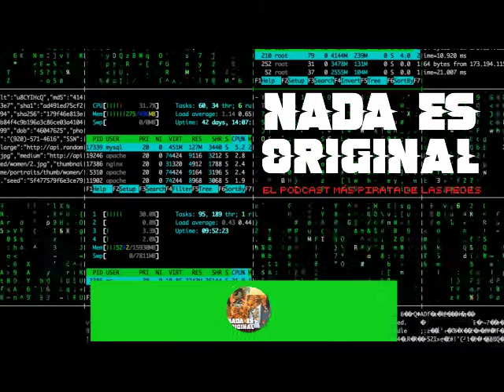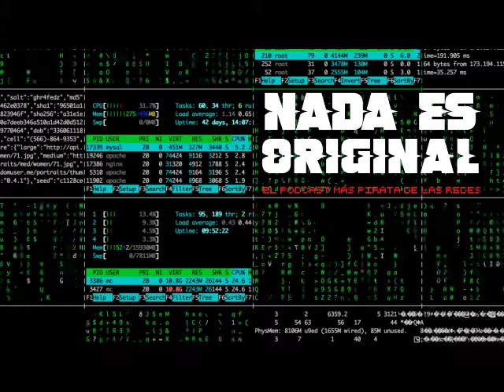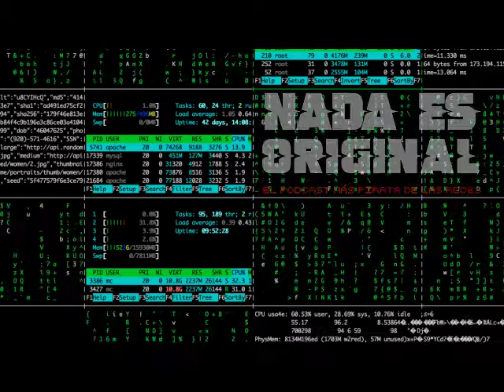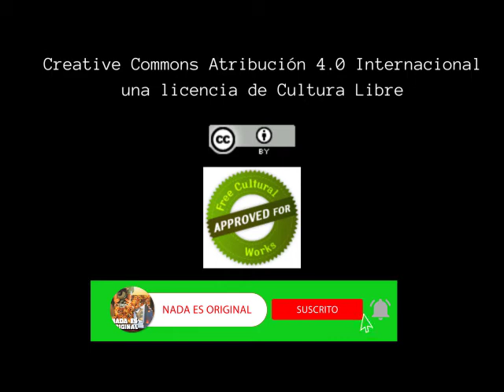Invitados al Cierre en Tepoztlán.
Despedimos la Edición Hacker del festival con la presencia de 4 invitados super especiales. Azul Aizenberg, Marcela Cuevas, Carolina Jaschack y Byron Davies vinieron a Tepoztlán a ser parte de las actividades de clausura.
No se lo pueden perder través de Youtube y Mixcloud. Nada es Original, el podcast más pirata de las redes.